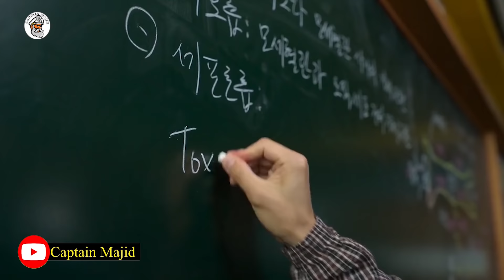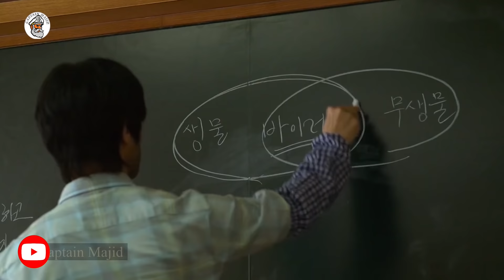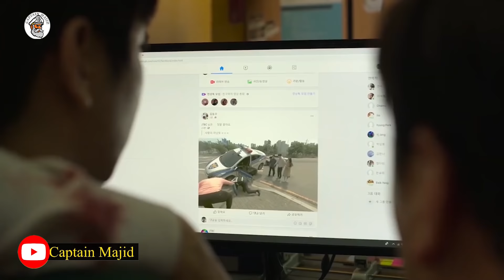Ardayda dhan waxay isku badaleyn ZOMBIE || part 1 HORROR | captain majid